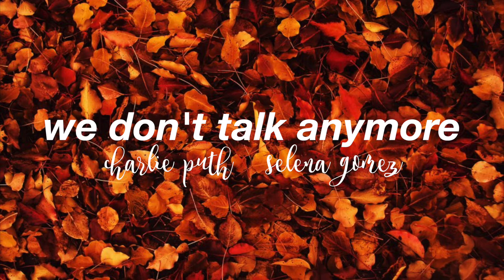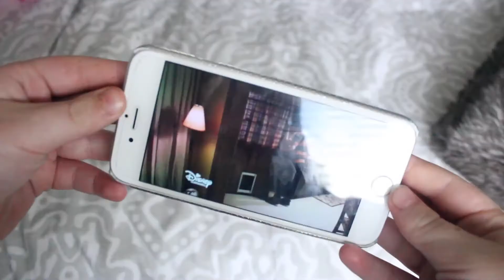Fall Inspiration!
My Snaps★  -mentalissues

musical.ly -  drewtheweirdo

*Credit to Gabrielle Marie, Nicolebbbb, Jantube, Transmitter, VideoEdits DIY, xxxEditingHacksxxx, and 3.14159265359 other people!*

Bye Drewnicorns You won't miss me!